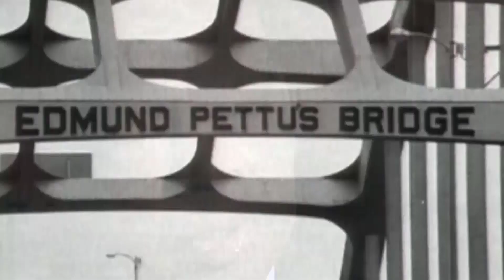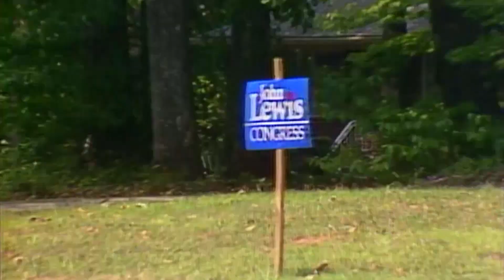Congressman John Lewis obituary